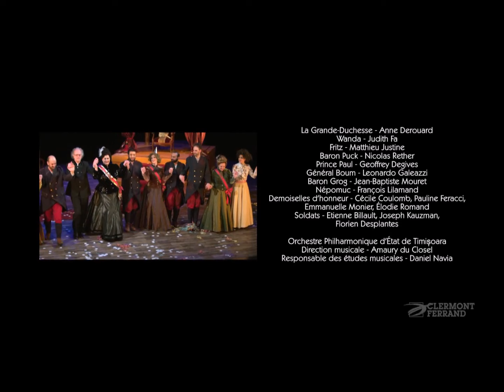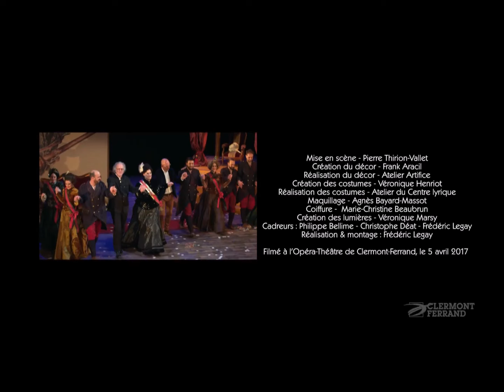La Grande-Duchesse de Gérolstein - Ah ! Que j'aime les militaires (Anne Derouard)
Opéra bouffe en trois actes de Jacques Offenbach
MERCREDI 5 et JEUDI 6 AVRIL 2017
Opéra-Théâtre de Clermont-Ferrand

Direction musicale - Amaury du Closel
Mise en scène - Pierre Thirion-Vallet
Création du décor - Frank Aracil
Réalisation du décor - Atelier Artifice
Création des costumes - Véronique Henriot
Réalisation des costumes - Atelier du Centre lyrique
Maquillage - Agnès Bayard-Massot
Coiffure - Marie-Christine Beaubrun
Création des lumières - Véronique Marsy
Responsable des études musicales - Daniel Navia

La Grande-Duchesse - Anne Derouard
Wanda - Judith Fa
Fritz - Matthieu Justine
Baron Puck - Nicolas Rether
Prince Paul - Geoffrey Degives
Général Boum - Leonardo Galeazzi
Baron Grog - Jean-Baptiste Mouret
Népomuc - François Lilamand
Demoiselles d’honneur - Cécile Coulomb, Pauline Feracci, Emmanuelle Monier, Élodie Romand
Soldats - Etienne Billault, Joseph Kauzman, Florien Desplantes

ORCHESTRE PHILHARMONIQUE D’ÉTAT DE TIMIŞOARA

Coproduction Centre lyrique Clermont-Auvergne et Opéra Nomade